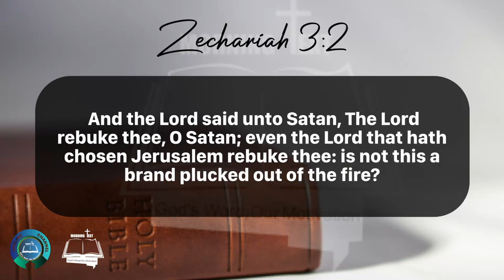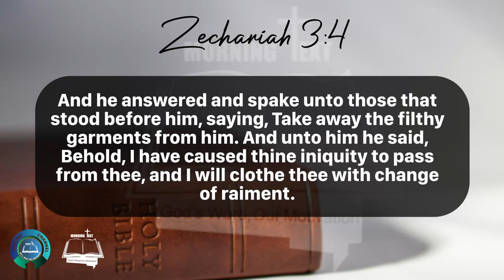Morning Inspiration and Bible Verse. (Zechariah 3:1-4) Saturday, April 13, 2024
Zechariah 3

1 And he shewed me Joshua the high priest standing before the angel of the Lord, and Satan standing at his right hand to resist him.

2 And the Lord said unto Satan, The Lord rebuke thee, O Satan; even the Lord that hath chosen Jerusalem rebuke thee: is not this a brand plucked out of the fire?

3 Now Joshua was clothed with filthy garments, and stood before the angel.

4 And he answered and spake unto those that stood before him, saying, Take away the filthy garments from him. And unto him he said, Behold, I have caused thine iniquity to pass from thee, and I will clothe thee with change of raiment.